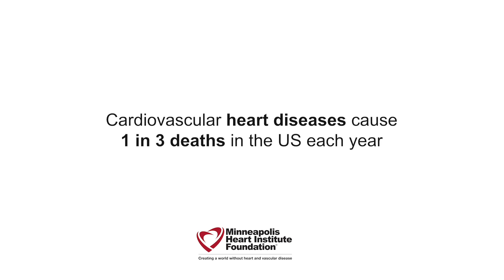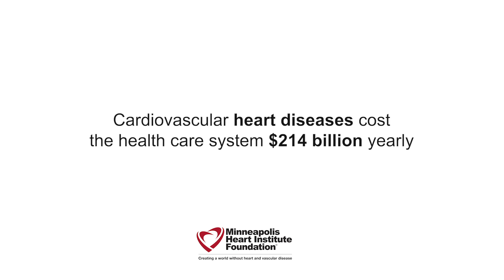MHIF Nolan Family Center for Cardiovascular Health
The Nolan Family Center for Cardiovascular Health is dedicated to cardiovascular prevention research, including cardiovascular risk prediction using coronary artery calcium testing, the impact of blood pressure and cholesterol guidelines, the optimal use of statin therapy, and the impact of nutrition and and other healthy lifestyle behaviors.